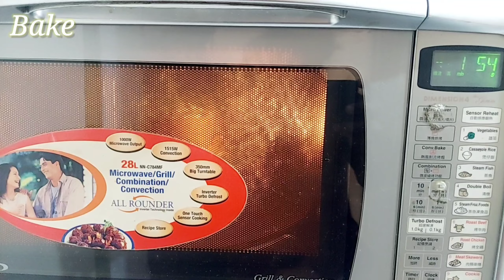Kullad Pizza l Jalandhar's Viral Kulhad Pizza l जालंधर का मशहूर कुल्हड़ पिज्जा | Kulhad Matka Pizza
Trending Kulhad Pizza l Jalandhar's Viral Kulhad Pizza l जालंधर  का मशहूर कुल्हड़ पिज्जा | Pizza Hut

पिज़्ज़ा एक ऐसी डिश है जो कभी भी पुरानी नहीं होती है। हमने क्लासिक पिज्जा स्वाद के साथ कई अलग-अलग व्यंजनों को बनाया है - चाहे वह फ्यूजन पिज्जा बर्गर हो या पिज्जा नान।हालाँकि, इस स्ट्रीट-स्टाइल कुल्हड़ पिज्जा ने इटैलियन डिश को देसी ट्विस्ट दिया।

आवश्यक सामग्री Ingredients:
for filling
bread 5 to 6
veggies onion, Simla mirch ,tomato,corn,
paneer 200 gr
peri peri masala
herbs
sauces
diced cheese
kullad